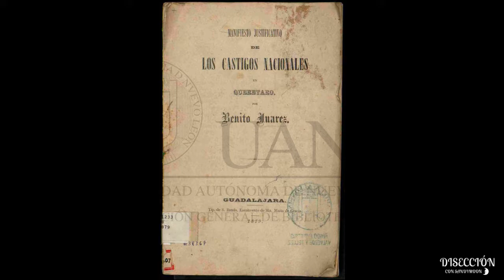LO QUE EL VIENTO A JUAREZ, TEATRO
El actor Salvador Hurtado nos da detalles de la obra Lo que el viento a Juárez